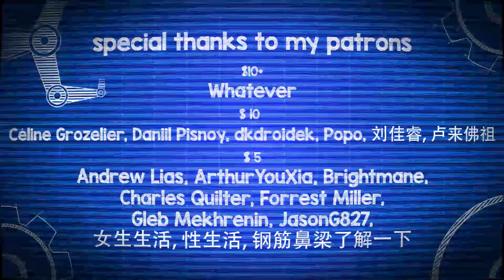Hearthstone Funny Plays 226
Music
Opening] Peter McConnell - Wind Em Up
1] Peter McConnell - The Boomsday Project
2] Hеkan Eriksson – (ES) Space Daze 4
3] Hеkan Eriksson – (ES) High Tension 3
3.2] Marc Torch – (ES) Victory 6
4] Niclas Gustavsson – (ES) Firesign 1
5] John Еhlin – (ES) Swing Manouche 1
6] Daniel Gunnarsson – (ES) The Run
7] Jules Gaia – (ES) Move Like This
8] Gavin Luke – (ES) Rise Of The Velcro
9] Jon Björk – (ES) Time's Up 1
9.2] Happy Republic – (ES) Time Of Our Lives (Instrumental Version)
10] Martin Gauffin – (ES) Tijuana Sunrise 6
Ending] Peter McConnell - The Boomsday Project

$ 10+
Whatever
$ 10
Céline Grozelier, Daniil Pisnoy, dkdroidek, Popo, 刘佳睿, 卢来佛祖
$ 5
Andrew Lias, ArthurYouXia, Brightmane, Charles Quilter, Forrest Miller, Gleb Mekhrenin, JasonG827, 生煎, 钢筋鼻梁了解一下
$2